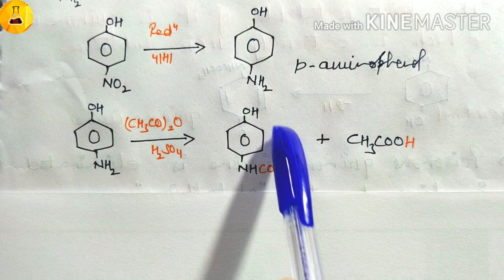Paracetamol/aminophen, Chemistry Junction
Structure, history, preparation, mechanism, metabolite, toxicity of paracetamol explained.